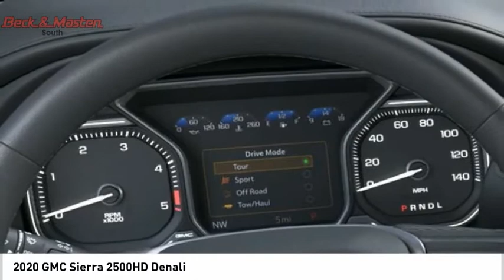2020 GMC Sierra 2500HD F295375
2020 GMC Sierra 2500HD Denali

This CARBON BLK MET 2020 GMC Sierra 2500HD Denali might be just the crew cab 4x4 for you.  It comes with a 8 Cylinder engine.  The exterior is a ravishing carbon blk met.  Don't regret waiting on this one!